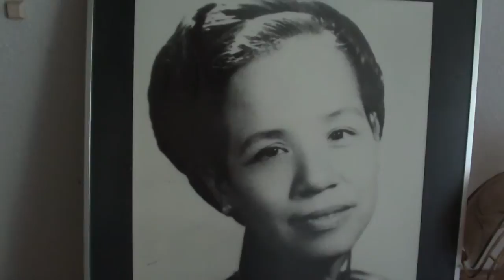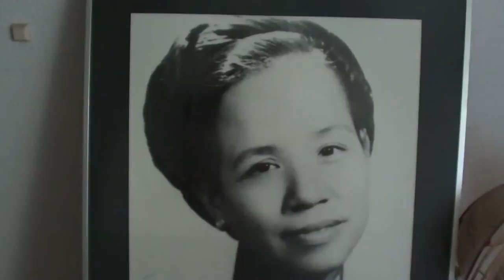Family reunion - Switzerland summer 2012